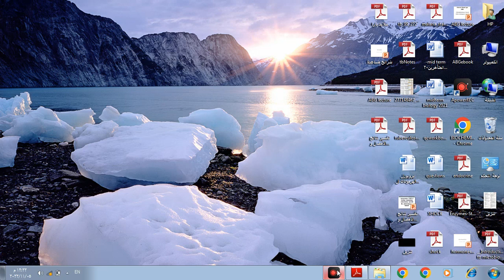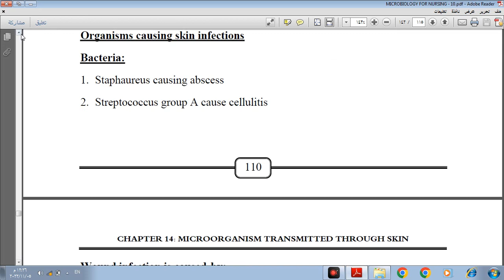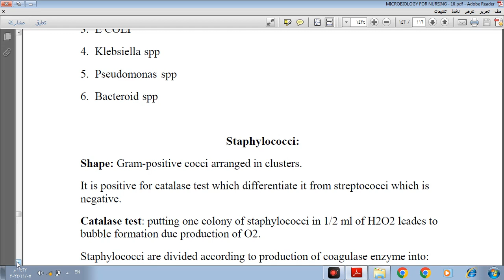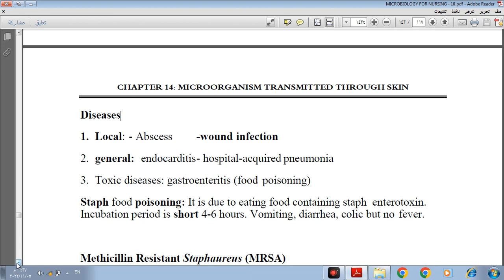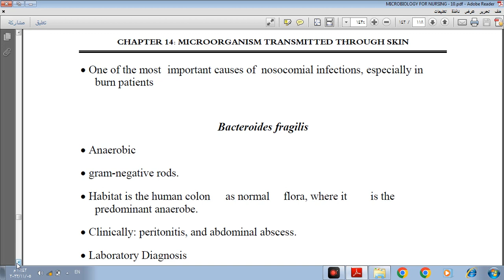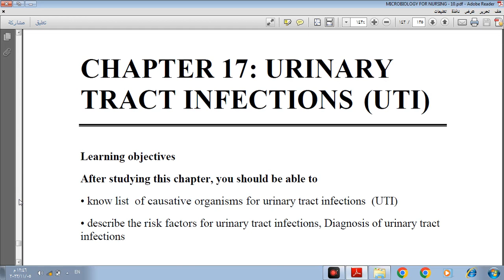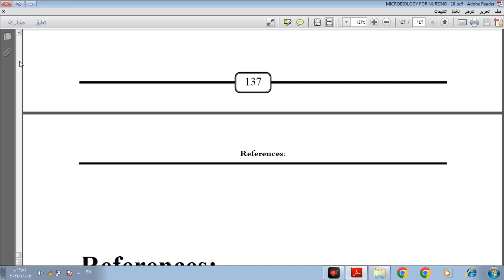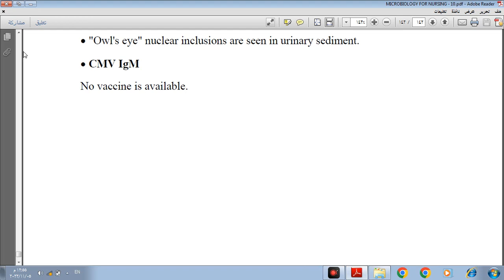CH14 11 05 2022